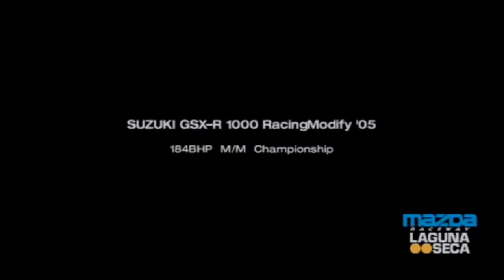Tourist Trophy Walkthrough - Superbike 1000 Part 1 - Episode 26